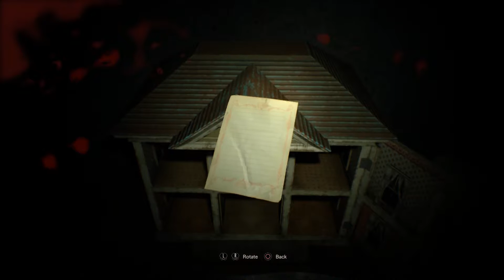RESIDENT EVIL 7 فارسی WALKTHROUGH GAMEPLAY Part 5 Boss Fight Marguerite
my walkthrough of residentevil7biohazard

video recording haupage hdpvr2
voice recording samsongomic
editing
photoshop premiere 14